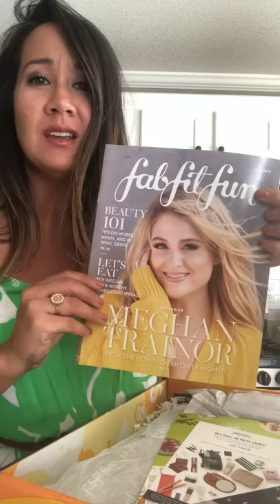FunFitFab unboxing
When your best friends sends you a FFF box, you do like everyone else and film your unboxing 🤷🏻‍♀️💁🏻‍♀️